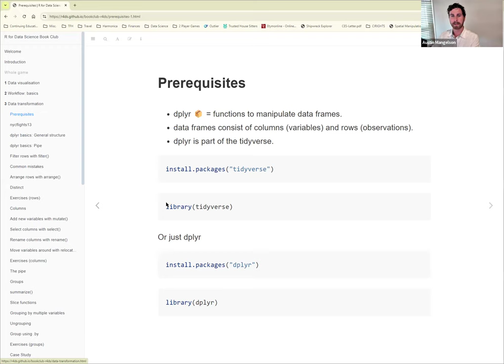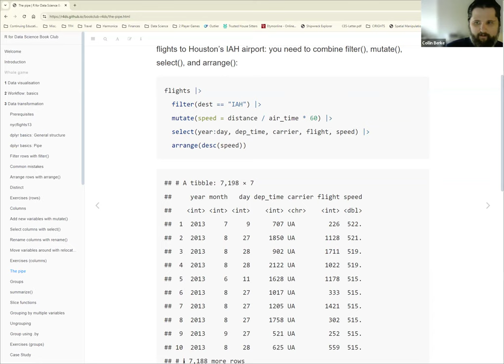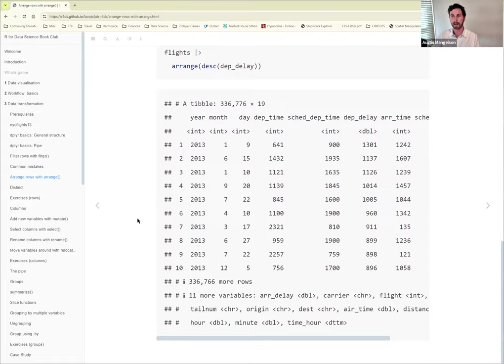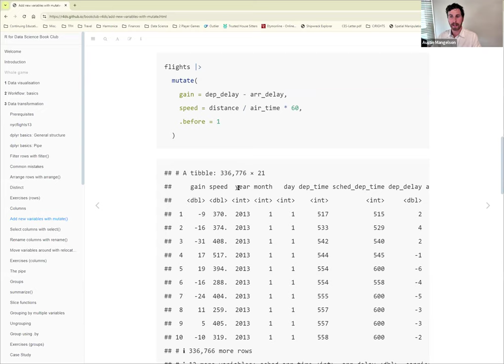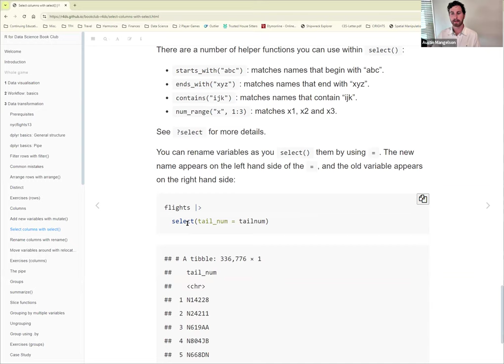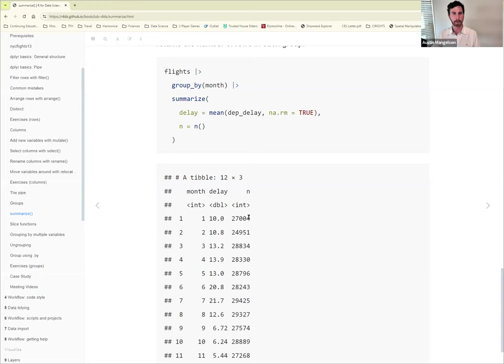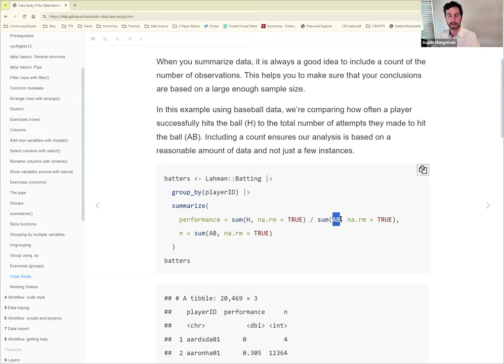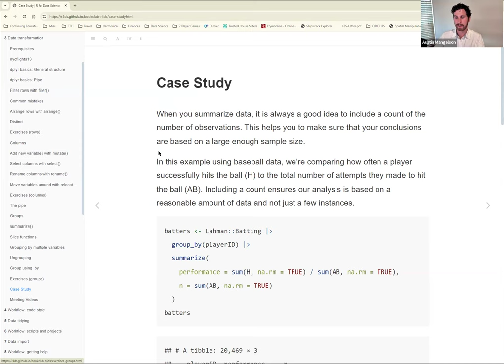R for Data Science: Data transformation (r4ds11 3)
Austin Mangelson leads a discussion of Chapter 3 ("Data transformation") from R for Data Science by Hadley Wickham, Mine Çetinkaya-Rundel, and Garrett Grolemund on 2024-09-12, to the DSLC r4ds Book Club. Cohort 11